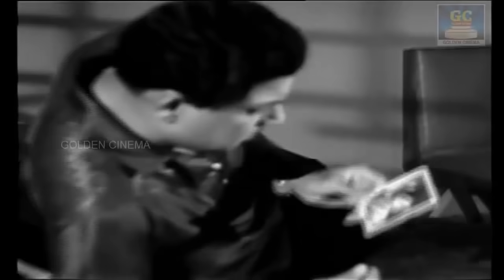இரவில் சற்று நிம்மதியாக உறங்க கேட்கும் சோக பாடல்கள் | Iravil Ketkum Soga Padalgal | Tamil Soga Padal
00:09 - நினைக்க தெரிந்த மனமே
04:35 - நெஞ்சம் மறப்பதில்லை
08:53 - ஆடாமல் ஆடுகிறேன்
12:39 - உன் கண்ணில் நீர் வழிந்தால்
16:31 - முத்துக்கு முத்தாக
19:26 - உன்னை நான் சந்தித்தேன்
22:43 - யார் அந்த நிலவு
27:10 - செந்தூர் முருகன் கோவிலிலே
30:43 - காலமகள் கண் திறப்பாள்
34:19 - பொன்னான வாழ்வே மண்ணாகி
37:28 - விளக்கு எரிகின்றது வெளிச்சம்
41:53 - யார் சிரித்தாள் என்ன
45:24 - கானகத்தை தேடி இன்று
50:12 - மாறாத சோகம் தானோ
53:40 - பழகி வந்த புதிய சுகம்
57:20 - ஊரெங்கும் மாப்பிள்ளை
1:01:31 - நீயா இல்லை நானா